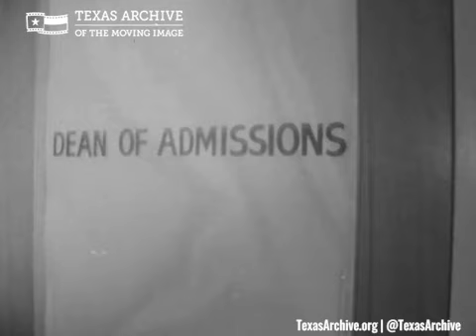Odessa College Dean's Office (1966)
Dean's Office, Odessa College in 1966
Who remembers Mrs. Boyd?